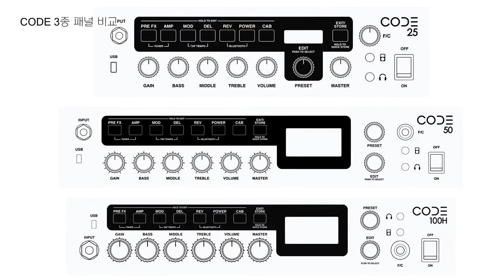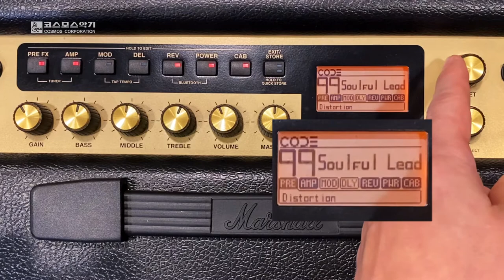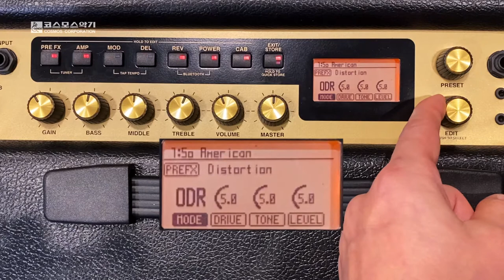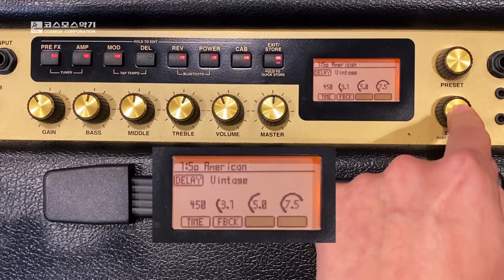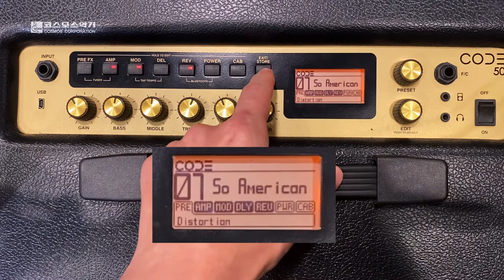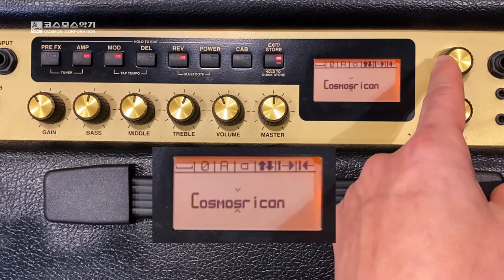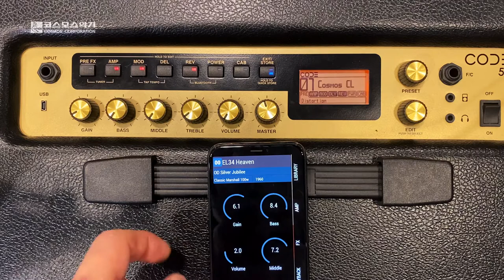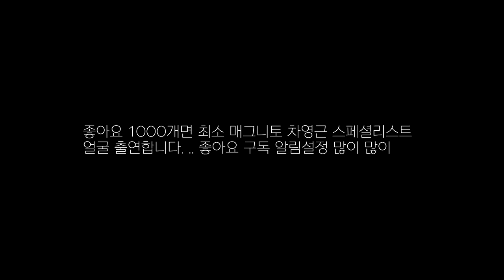Marshall CODE 100H, CODE 50 사용법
Marshall CODE 100H, CODE 50의 간단 사용법
강사 : 차영근 (최소매그니토)
마샬 최초의 기타 앰프 시뮬레이터가 탑재된 디지털 앰프 CODE 시리즈의 사용에 대해 알아봅니다.

사운드는 마샬 공식 영상에 많이 공개되어 있으므로 소리 샘플은 공식 페이지를 참고해주세요! 본 영상은 사용 방법을 요점만 추려 설명합니다.

마샬 코드 제품자세히
CODE 100H